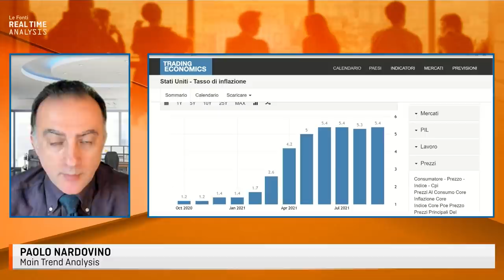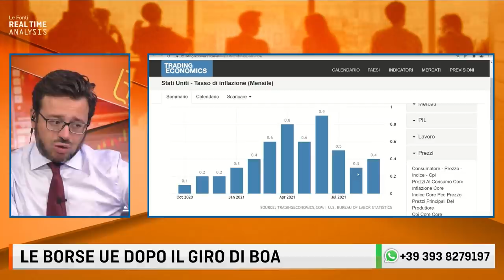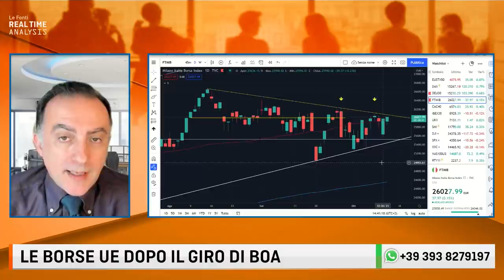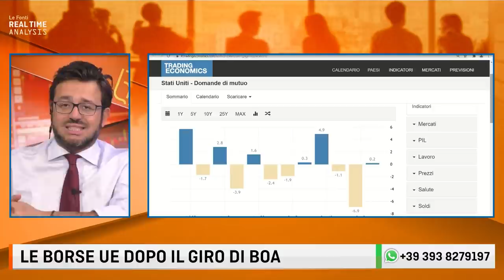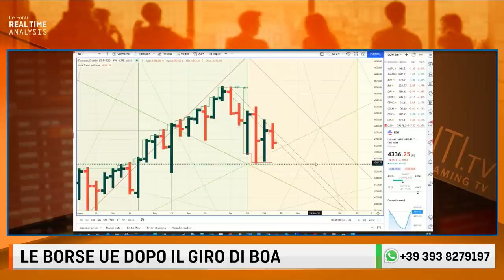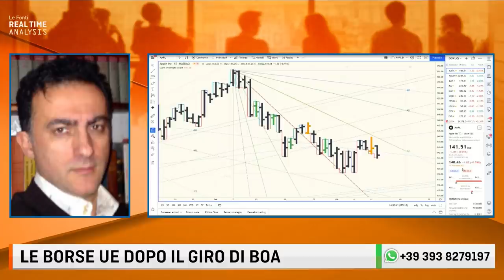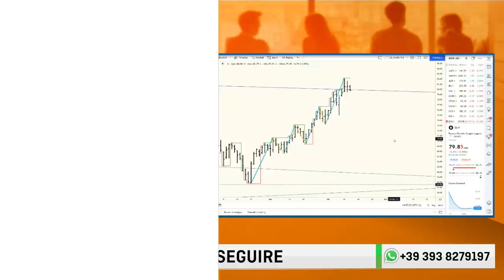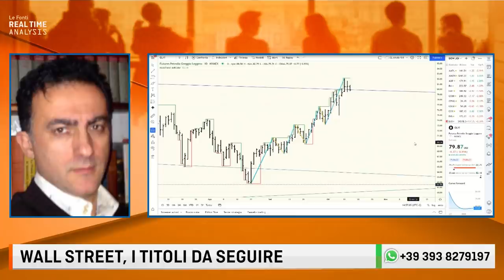INFLAZIONE USA OLTRE LE ATTESE. E ADESSO? TRIMESTRALI: PRONTI VIA! WALL STREET, FOCUS SU APPLE